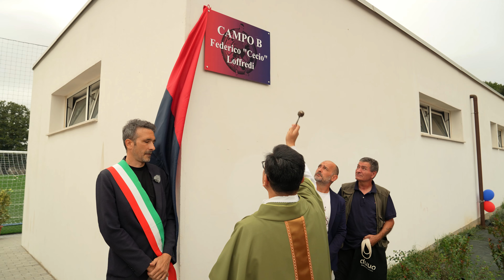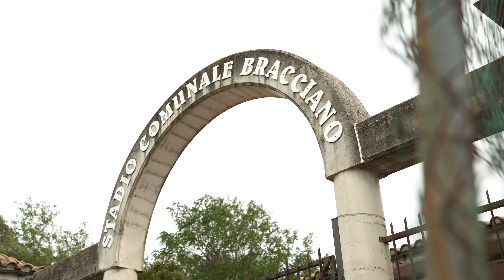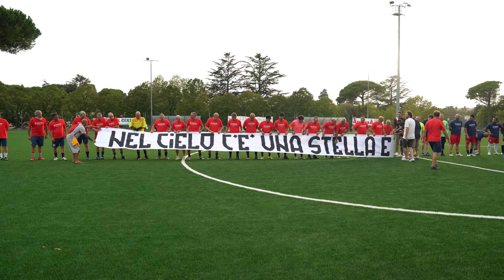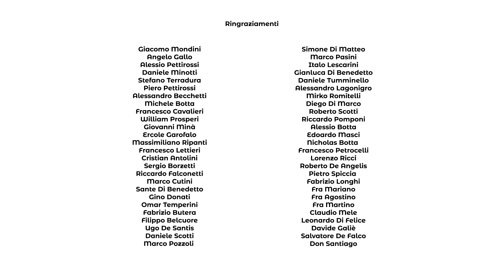Inaugurazione campo Vergari di Bracciano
Ri-apertura Campo sportivo Vergari di Bracciano chiuso da anni.
8/09/2024

Presente il Sindaco di Bracciano Marco Crocicchi e diversi assessori e consiglieri comunali.

Musiche utilizzate nel video : In this place, Spirit of fire, Digital Zenith, The Storyteller, Im your hands, Endless night dal sito